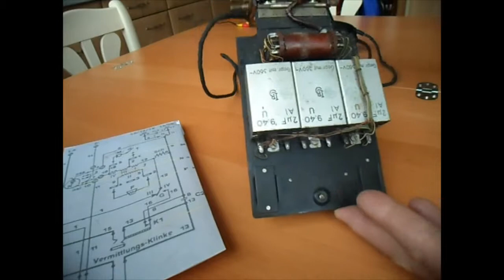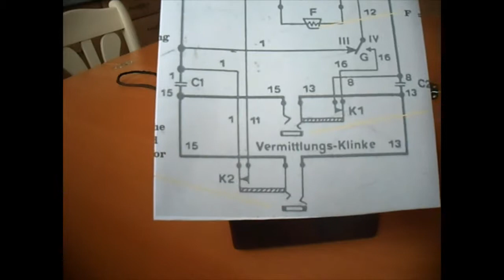Amtsanschließer 33(Amtsanschliesser) Bahn Feldtelefon Kurbeltelefon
Der Amtsanschliesser ermöglichte die Verbindung von handvermittelten Bahn- oder Feldtelefonnetzen mit Wählsystemen wie BASA oder öffentlichen Netzen.